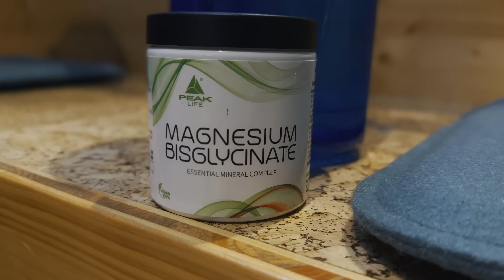Gymdann FULL DAY OF EATING | Kompletter ERNÄHRUNGSPLAN in der Diät!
Bodybuilding Schwergewicht Danny nimmt Euch mit in einen kompletten Tag seiner Ernährung und Supplementierung!

mit Code "DANNY"!

Du willst mehr solcher Videos sehen, hast eine Meinung zu diesem Video oder Vorschläge für weitere Videothemen?